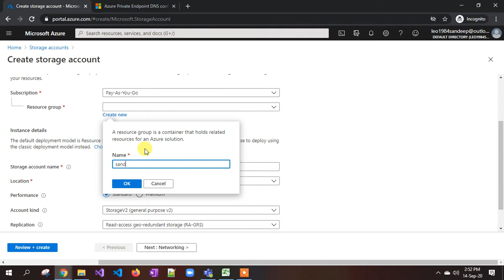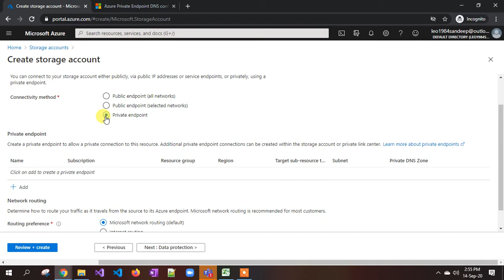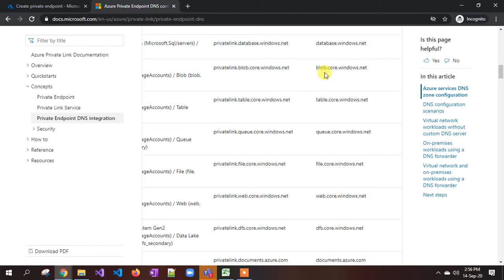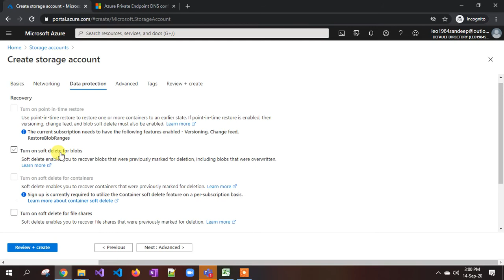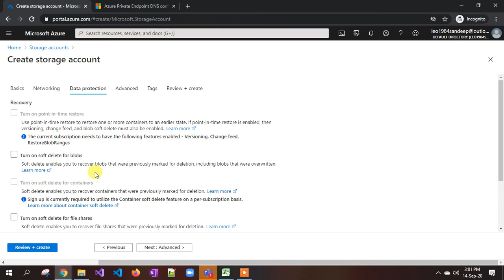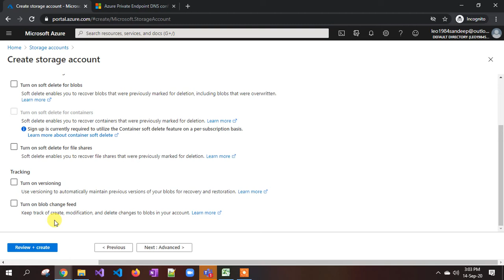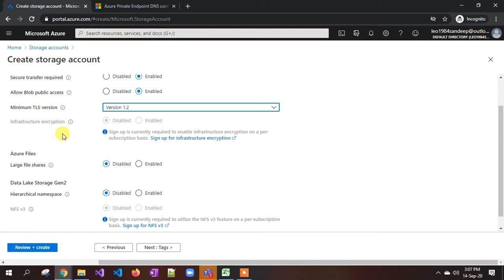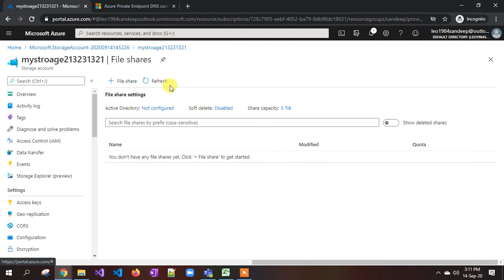Lec-90 Azure in Hindi 103 & 104 - Azure Storage - Lab Storage Account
This video series about the latest azure videos containing course az 103 and az 104.